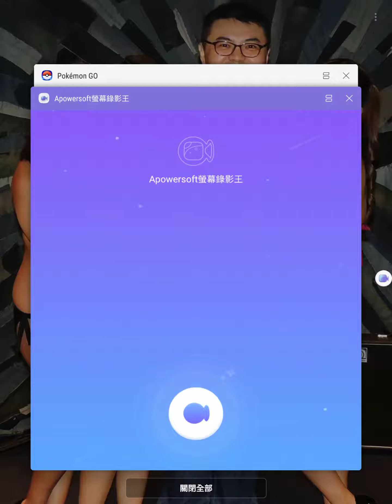綠色 夢妖 出現~ 2019 Pokemon go 寶可夢